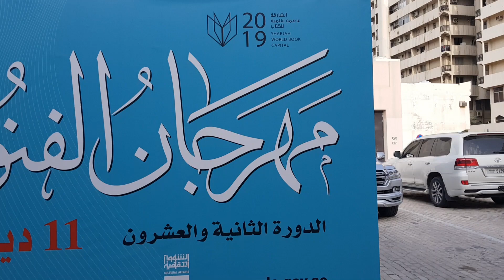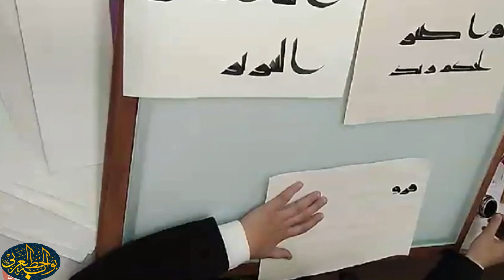خط الكوفي المصحفي ورشة الاستاذة رشا قاسم من مصر في مهرجان الفنون الاسلامية بالشارقة مدى 2019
ورشة خط الكوفي المصحفي للخطاطة المصرية رشا قاسم في مهرجان الفنون الاسلامية بالشارقة في متحف الخط